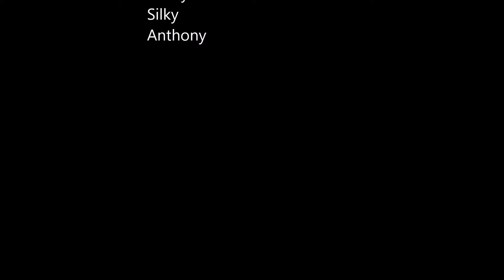MBC RV Camp 2020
5 nights of camping with Henry and family in stationary RV at Muskoka Bible Centre in Huntsville, Ontario, during covid19 in 2020.